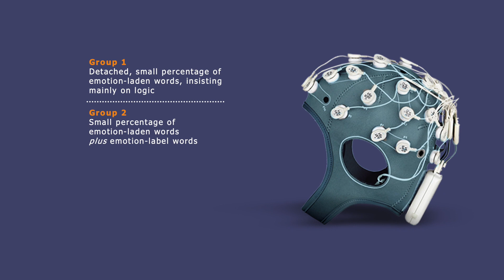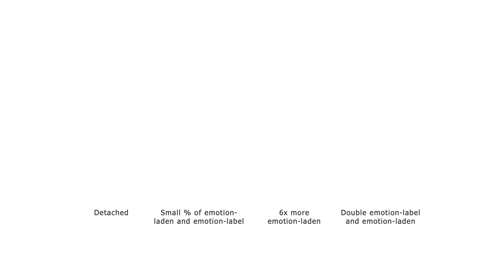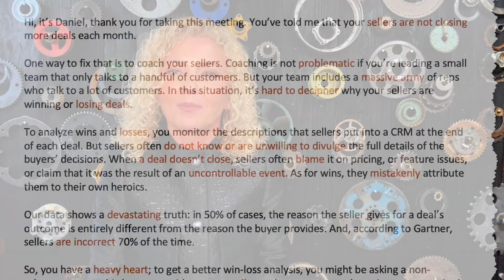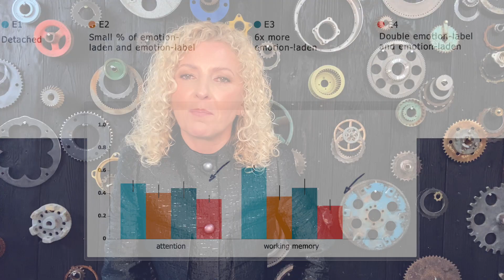The brain's verdict: Which emotional words impact buying decisions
This video includes results from one of my neuroscience studies on the impact of emotional laden vs. emotional label words. You will learn which type has the best impact on the buyer's brain. The study was carried out in a B2B context, capturing EEG, ECG and GSR signals while buyers were viewing a virtual sales presentation.